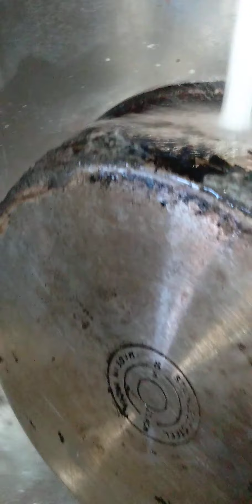Part 2 Using Easy Off oven cleaner